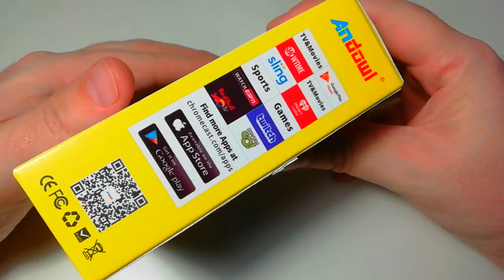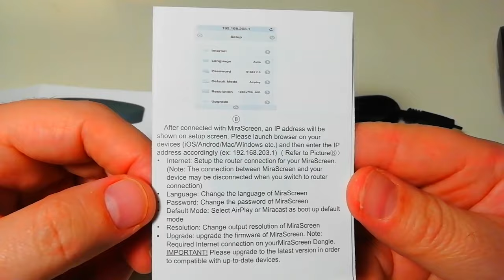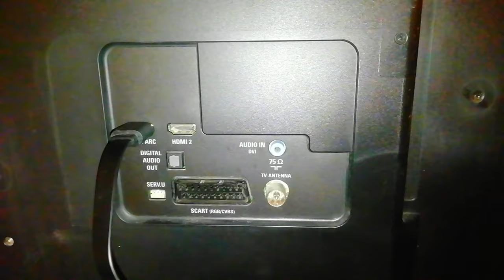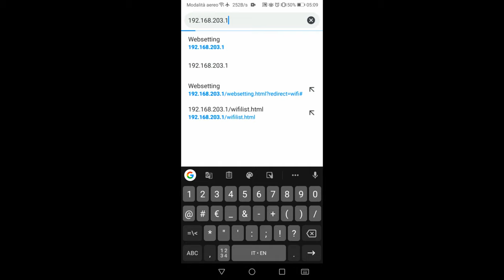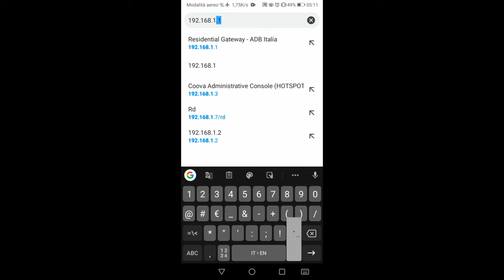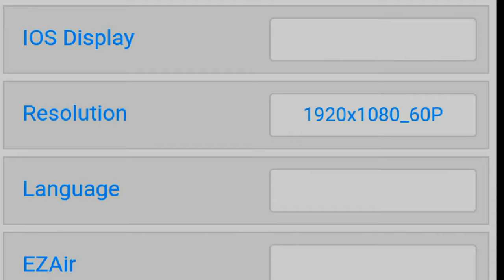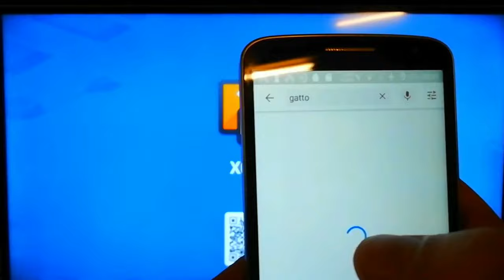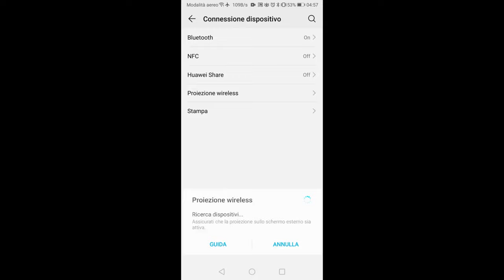Chromecast come funziona il clone DLNA per lo streaming ed il mirroring su TV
Adattatori streaming su

Dopo aver definitivamente constatato la mummificazione della TV via etere, ho deciso di dare comunque una utilità a questo pannello nero di plastica,  trasformandolo in un monitor per smartphone, ovviamente al risparmio sperando che il detto: "Chi risparmia spreca", sia falso.
Per un terzo del prezzo di Chromecast ho preso un clone cinese (Andowl G2) che dovrebbe consentire in modo dignitoso il mirroring del display dello smartphone o lo streaming diretto dei contenuti, entrambi in full HD, anche se sulla confezione appare un 4k messo a caso. La differenza sostanziale tra mirroring e streaming è che il display e l'audio  vengono clonati quando si usa il mirroring, mentre si avvia una trasmissione audio video indipendente quando si usa lo streaming, con il vantaggio notevole di poter contemporaneamente continuare ad usare il cellulare per altre attività. Dopo aver collegato l' aggeggio alla TV tramite HDMI e cavo USB dal quale prende l'alimentazione, connettere lo smartphone alla rete indicata sulla schermata di benvenuto visualizzata sulla TV con la password anch'essa ivi visualizzata, dallo smartphone digitare sul browser l'indirizzo ip sempre indicato sulla schermata di benvenuto, apparirà un semplice pannello di controllo dove bisognerà connettersi alla rete del router, attivare la modalità mirroring e streaming e riavviare.
Installata un' app per gestire il DLNA tipo XCast si sarà in grado di mandare  in streaming qualsiasi cosa mentre per il mirroring basta attivare la funzionalità nelle impostazioni di Android.